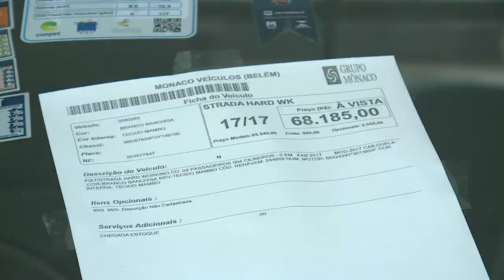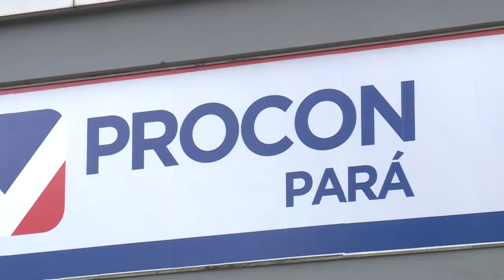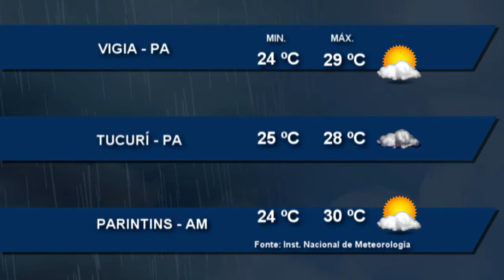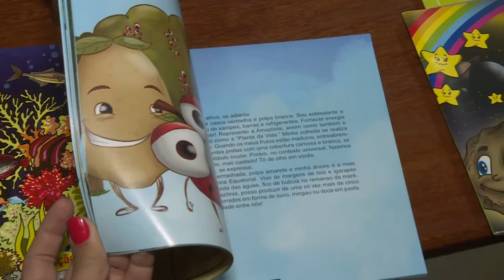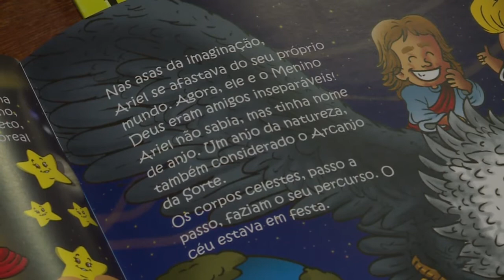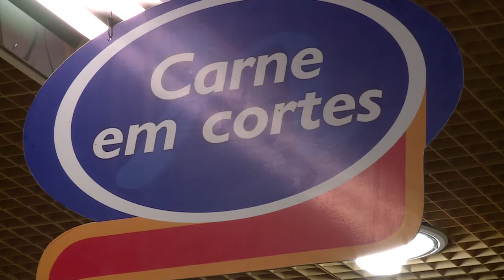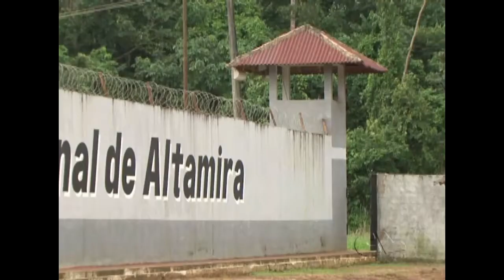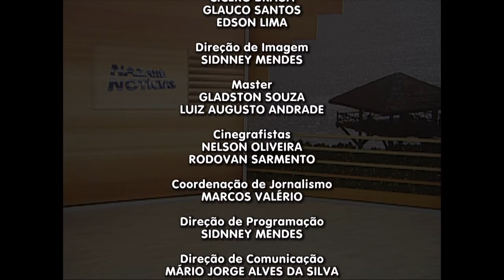Nazaré Notícias - 10/04/2017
- Cresce o numero de emplacamentos de veículos no Pará;

- E na contra mão, paraense está endividado;

- Empresas de telefonia lideraram as reclamações no PROCON;

- Hábito da leitura deve ser estimulado desde a infância;

- Preço da carne teve redução de 2%;

- Igreja vive incio da Semana Santa, em Belém, com a Celebração de Ramos.